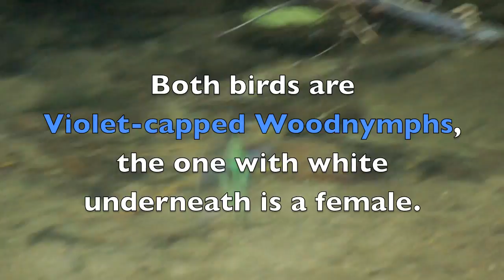Woodnymphs bathing in forest creek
A male and a female Violet-capped Woodnymph, an species of hummingbird of Brazil's Atlantic forest, take turns bathing in a creek in the forest.